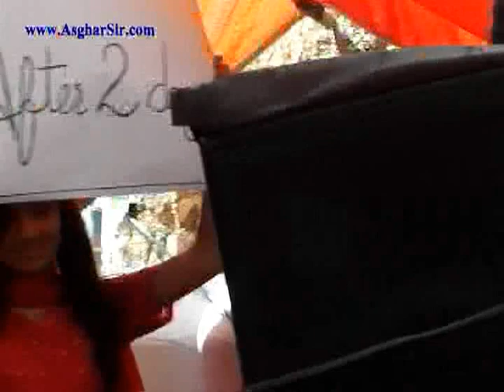School Skit/Drama Uth Bandh Kamar Kia Darta he (Alibad School GG2012)